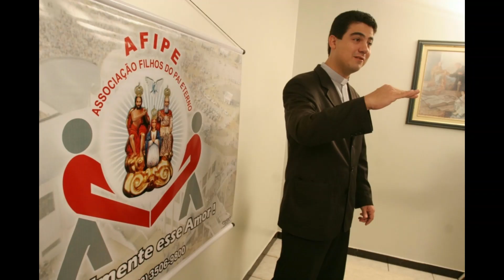PADRE ROBSON O POVO ESTÁ COM SAUDADES DE SUAS PREGAÇÕES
O povo de Deus continua com saudades das pregações do Padre Robson Oliveira, um dos sacerdotes de melhor oratório e mensagens edificantes do Brasil.